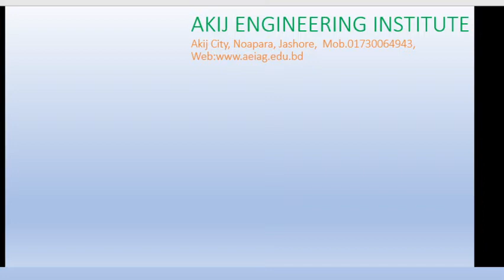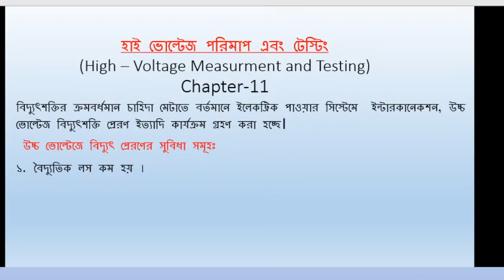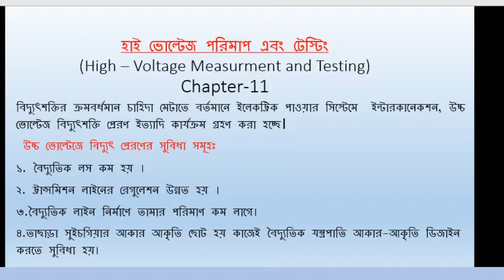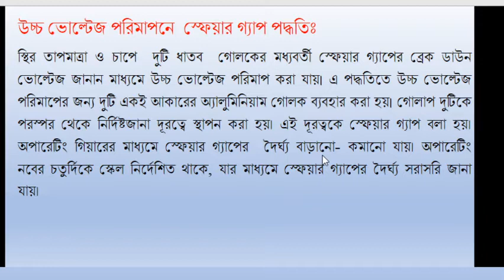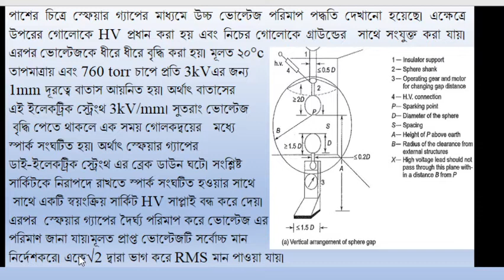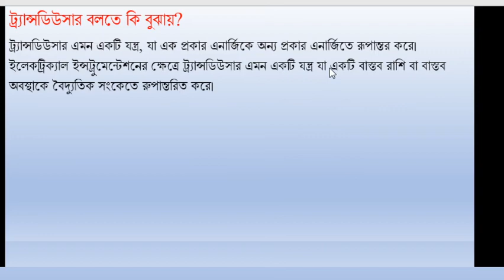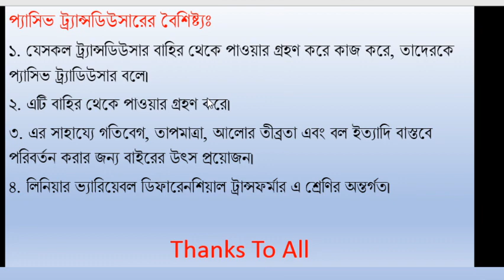Electrical & Electronic Measurements-II